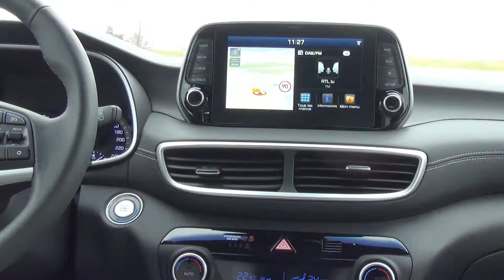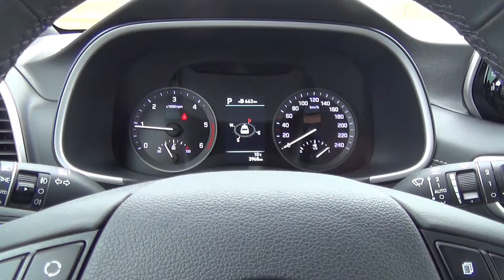AMS Hyundai Tucson